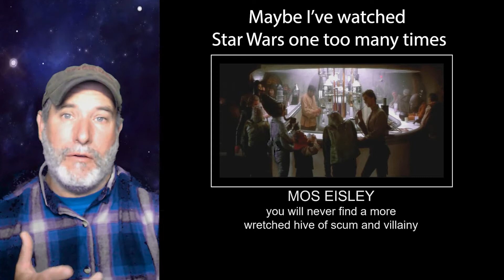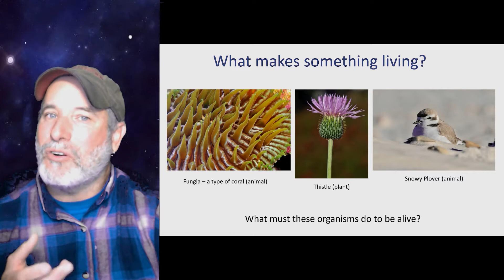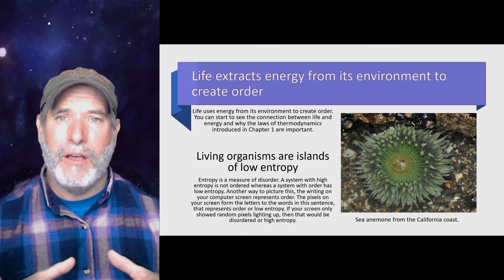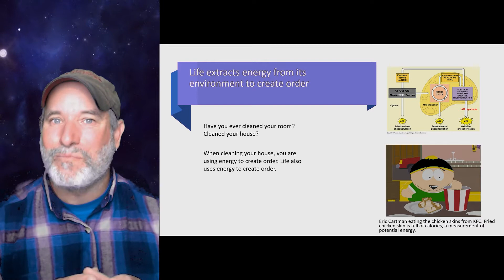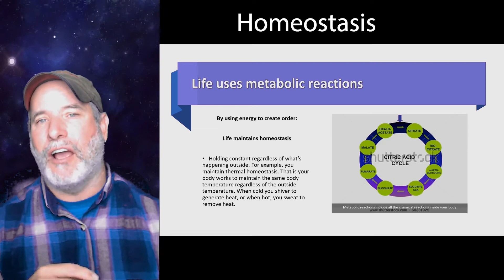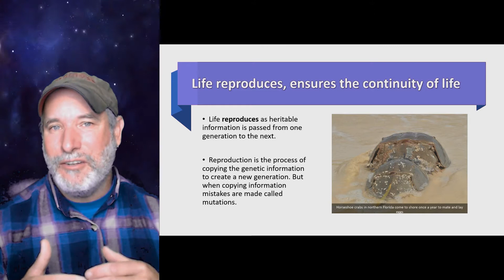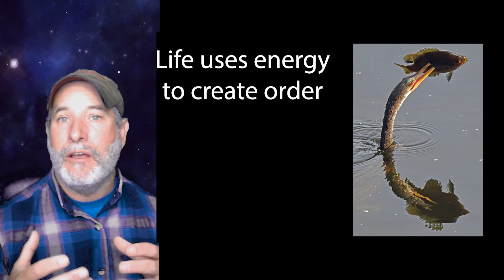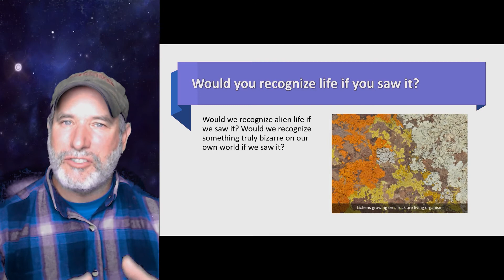What is life?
What is life? Or, more specifically, what does it mean to be living? I explain why it's important to think about life as an action, this will help us understand the how life may have emerged here on Earth, on other planets or moons, and how to recognize alien life.